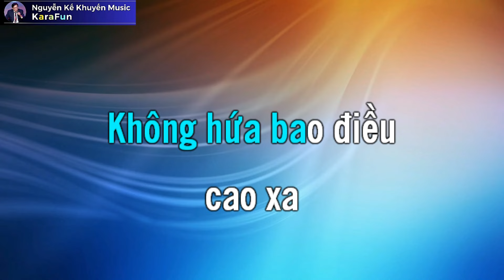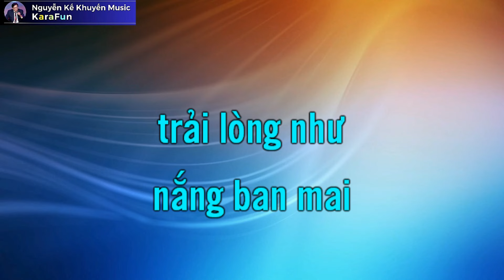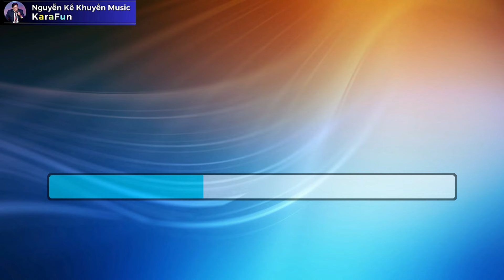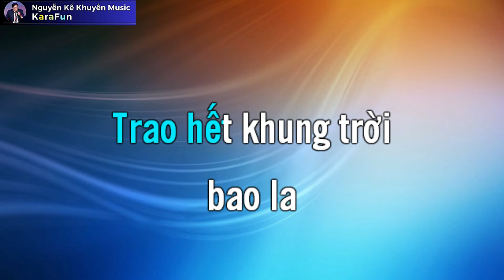KaraFun LYRICS - Người Em Mến Yêu (Nguyễn Kế Khuyến) - Phi Khanh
Nhạc & Lời: Nguyễn Kế Khuyến | Hòa Âm: Quang Ngọc | Trình Bày: Phi Khanh

Người em mến yêu, chẳng cần bay bướm xa hoa
chẳng cần danh tiếng cao sang
chẳng cần đưa đón trao hoa
Người em mến yêu không nói nhưng rồi mau quên
Không hứa bao điều cao xa như nắng ban chiều phôi pha

Người em mến yêu chỉ cần câu nói đơn sơ
thật thà như đếm trên môi
thật lòng yêu có em thôi
Hồn em ngất ngây khi tóc em kề vai anh
Khi mắt em nhìn mây bay, đắm say cho tình muôn mầu

Trong tim em khi đã yêu anh
Tình em tha thiết bao la, tình em thắm nồng ân ái
Lung linh mây nước trong xanh
Trìu mến yêu thương chân thành
Chàng đến khi nào em khóc, dìu dắt em vào giấc mơ
Chàng đến khi nào em nhớ, vuốt ve cho em nồng nàn
Chàng đến khi trời băng giá, sưởi ấm tâm hồn khát khao
Chàng đến khi đời giông tố, nắm tay cho em niềm tin

Người em mến yêu, trải lòng như nắng ban mai
Thả tình cho gió lên khơi, mộng dài trên khắp non cao
Lòng em đắm say, trao hết anh ngàn yêu thương
Trao hết khung trời bao la, thiết tha yêu anh muôn đời